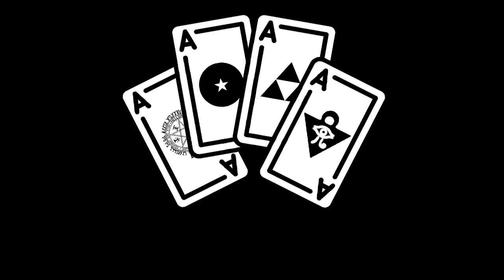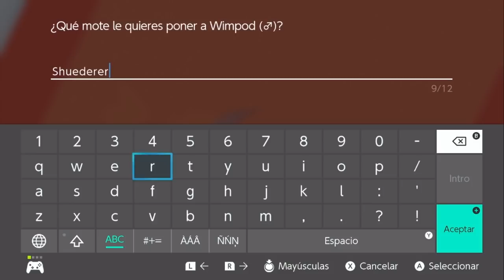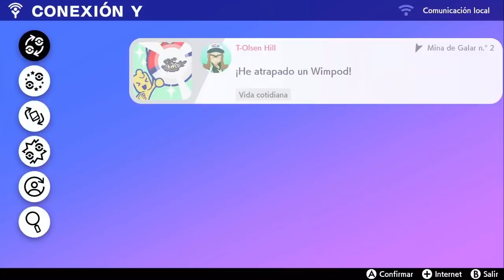El Corazon de Andy es Demasiado Grande - Pokemon Espada Nuzlocke - 13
Compra Nuestras Playeras ➤

CG4E Juega Pokémon Espada Nuzlocke